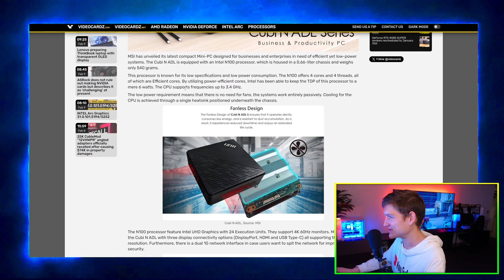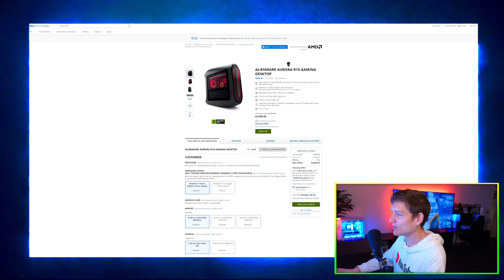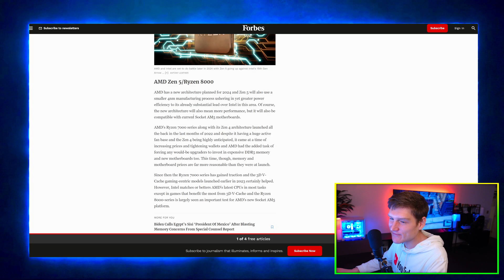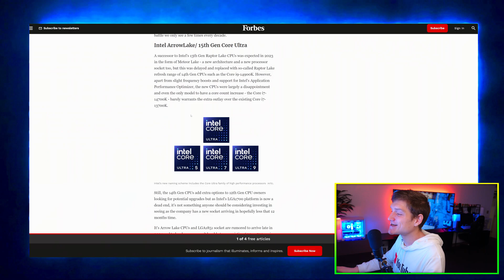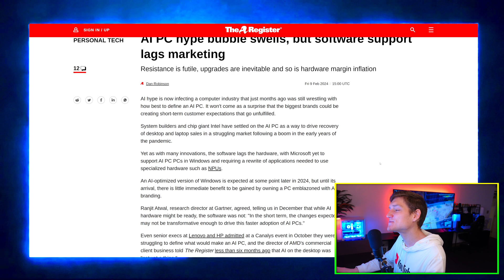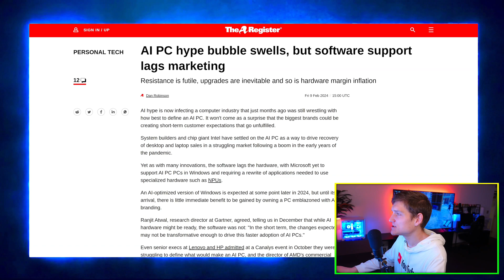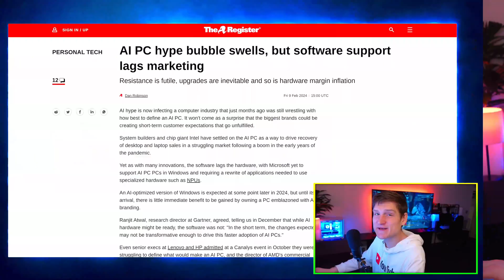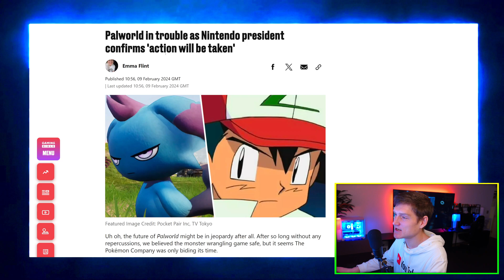NVIDIA RTX GPU prices just got worse 😭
New AMD Ryzen 7 5700, RTX 4080 Super Sells Out, New PC Sale from Alienware, Top 5 Hardware releasing in 2024, New 15th Gen Intel, New AMD Radeon 8000 Series & More
✅ Alienware PC (i found a better deal)

Summary of the first webpage:

This is a webpage about a new Mini-PC from MSI called the Cubi N ADL.
It discusses the PC's specifications and features, including its Intel Alder Lake-N (N100) processor, fanless cooling, and multiple display outputs.
The N100 processor is a low-power chip with 4 cores and 4 threads.
It has a TDP of only 6 watts, so the Cubi N ADL doesn't need any fans to stay cool.
The Mini-PC also has multiple display outputs, including DisplayPort, HDMI, and USB Type-C, all of which support 4K resolution.
Other features include a dual 1G network interface and support for up to 32GB of RAM.

Summary of the second webpage:

This is a webpage about the least expensive Alienware Aurora GeForce RTX 4090 gaming PC.
It discusses the price and specs of the PC, and why it is a good value for the price.
The PC is equipped with an AMD Ryzen 9 7950X CPU, GeForce RTX 4090 GPU, 32GB of DDR-4800MHz RAM, and a 2TB SSD.
The GPU is the most powerful video card available and is very good for machine learning and AI image generation.

Summary of the third webpage:

The RTX 4080 Super is sold out & marked up with MSRP meaning nothing.

Summary of the fourth webpage:

This is a webpage about new color management settings in Windows 11.
It discusses how Microsoft is updating the color management panel to give users more control over color profiles.
This includes the ability to automatically assign profiles to apps and calibrate the display.
The new features are available in the Dev and Canary builds of Windows 11, but they are not recommended for everyday use.

Summary of the fifth webpage:

This is a webpage about a new AMD CPU that is not good for gamers.
It discusses the Ryzen 7 5700's performance and why it is not a good choice for gamers.
The CPU has the same core count and clock speed as the Ryzen 7 5700X, but it has less cache.
This results in lower frame rates in games.
The author recommends other CPUs for gamers.